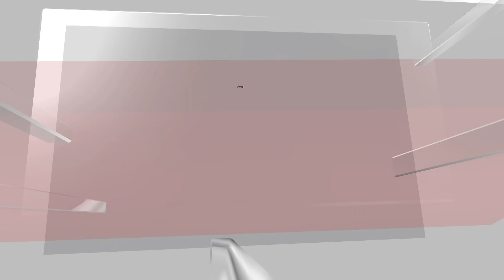Mizoram Elections 2023 | Mizoram New CM | Mizoram CM Announces 'Priorities' | English News | N18V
Newly sworn-in Mizoram Chief Minister Lalduhoma on Friday said the state government will give top priority to farmers and anti-corruption measures. Addressing a press conference soon after the swearing-in ceremony here, the 73-year-old leader announced 12 priority programmes of his government to be implemented in the next 100 days.

“Our Zoram People’s Movement (ZPM) government will buy four local products from farmers such as ginger, turmeric, chilli and broomsticks by fixing minimum prices. Farmers will have the choice to sell their products on their own or to the government. This is our topmost priority,” he said.